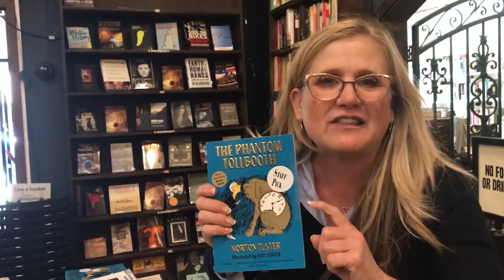Birthday Bucket List: THE LAST BOOK STORE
Entering my 60th' year of life, I decided to do a Nancy countdown of fun things I have never done before!! Fourth on the list: THE LAST BOOK STORE (in DTLA).